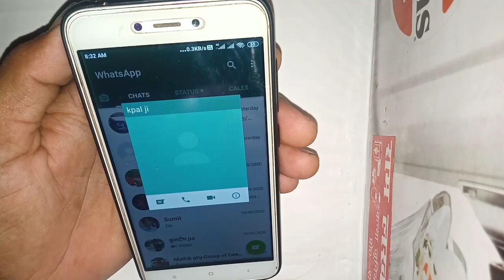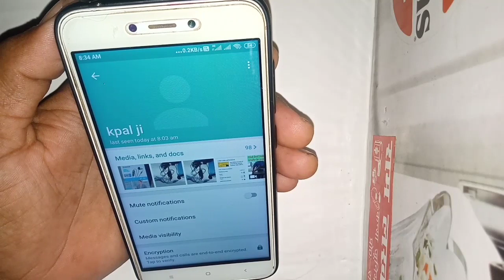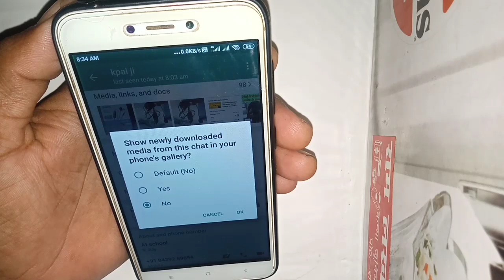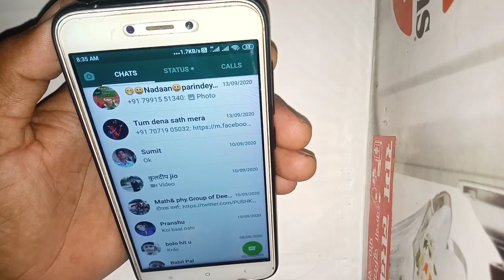WhatsApp चलाते हो तो इस बटन का एक खुफिया राज जान लो // बिल्कुल जादू सेटिंग है // captain shivam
दोस्तों इस वीडियो के अंदर व्हाट्सएप की एक ऐसी कमल कि ट्रिक के बारे में बताया गया है जिसे अगर आप जान जाओगे तो बहुत ही खुश हो जाओगे और आपके दोस्त लोग तो पूछने पर मजबूर ही हो जाएंगे तो वीडियो को अंत तक देख लीजिए और आप भी जान लीजिए इस कमाल की ट्रिक के बारे में वीडियो अच्छा लगे तो वीडियो को लाइक करें चैनल पर पहली बार आए हो तो चैनल को सब्सक्राइब करके  बैल आइकन जरूर दबाएं धन्यवाद!

whatsApp से QR code कैसे delete करते हैं, वीडियो लिंक__
Friends, all of you are heartily welcome on our YouTube channel captain shivam Friends, on this channel, you will be crying from mobile and laptop, whatsapp,a new video will be available between 7:00 am to 9:00 am in that video.  ____________________________________________
दोस्तों आप सभी को हमारे यूट्यूब चैनल कैप्टन शिवम पर स्वागत है दोस्तों इस चैनल पर आपको मोबाइल और whatsapp,लैपटॉप और यूट्यूब से रिलेटेड रोज एक  नई वीडियो  आपको मिलेगी वह वीडियो आपको शाम 5:00 से 7:00 के बीच में अपलोड कर दी जाएगी आप उस वीडियो को देख कर एक नई ट्रिक और टिप्स के बारे में जान लेना है!

दोस्तों चैनल पर नए आए हो तो चैनल को सब्सक्राइब जरूर करें और बैल आइकन को भी ऑन करें ताकि मैं जब भी कोई नई वीडियो अपलोड करें तो देखने को मिले आपको सबसे पहले धन्यवाद!